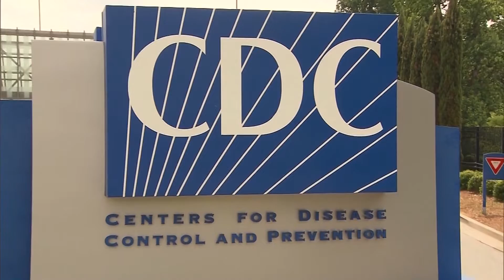US News Mar 16 2020 Part 5